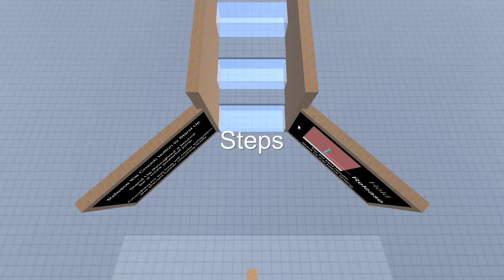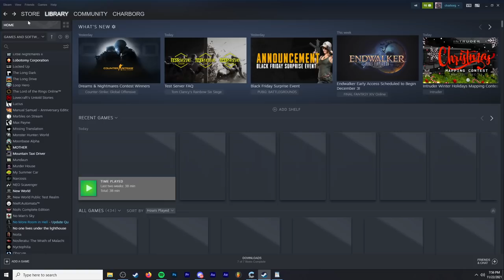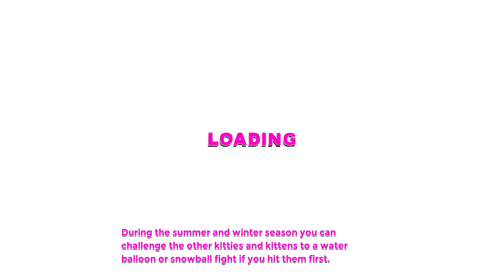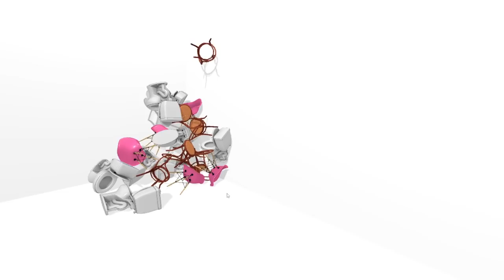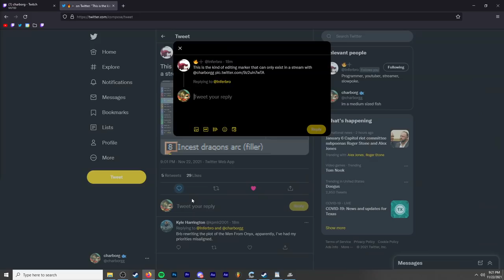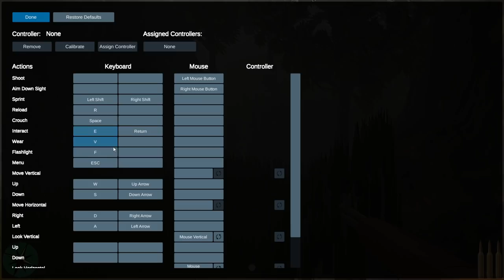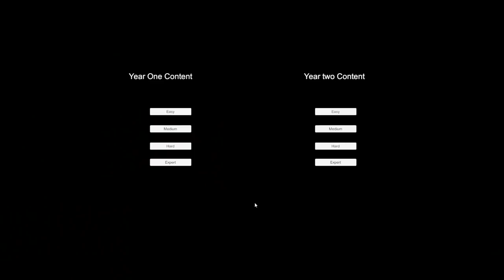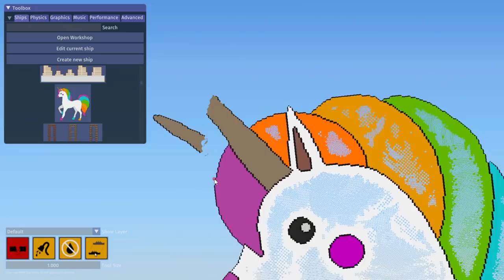Charborg Streams - A NIGHT OF STRANGE GAMES 😀